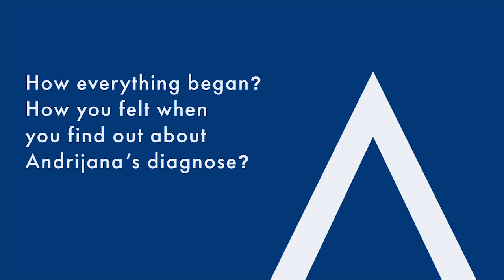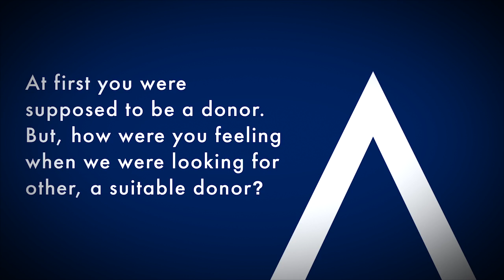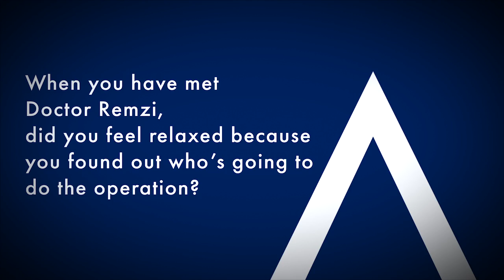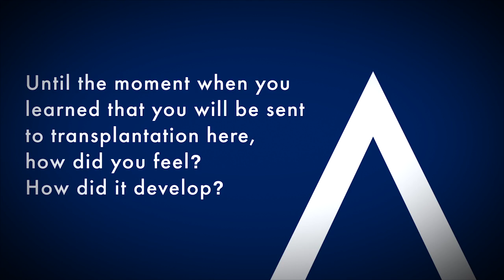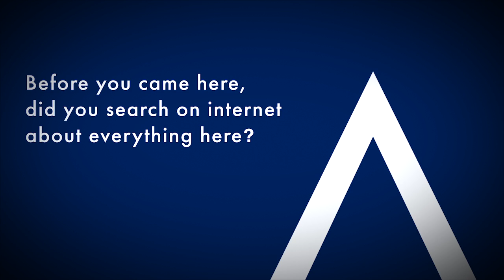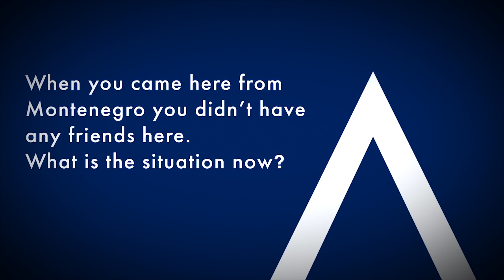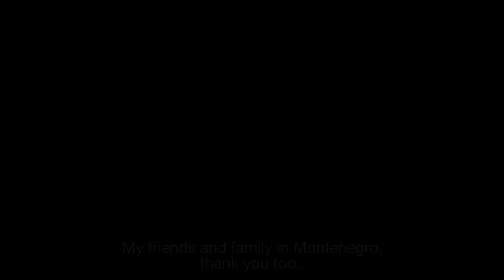Andrija's journey of hope from Montenegro to Turkey...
Andrija was suffering from a disease: liver failure. After diagnosis she and her family found the biggest faith in Acıbadem University Atakent Hospital. Then, the journey for hope began, from Montenegro to Turkey. With Professor Dr. Remzi Emiroğlu and his medical team’s advisory some critical tests were run for Andrija’s sister. After the affirmative results, the sister’s first impression made everybody speechless. “I’d even give my heart for my sister’s sake…”